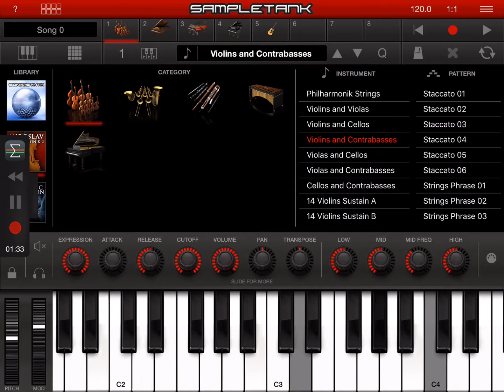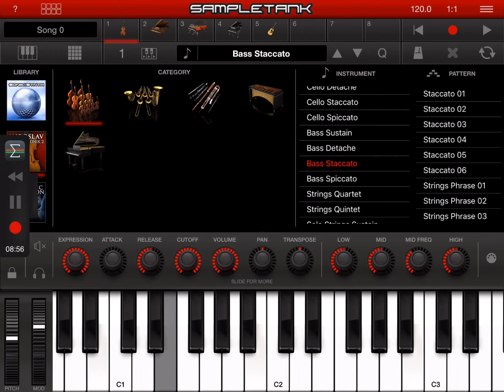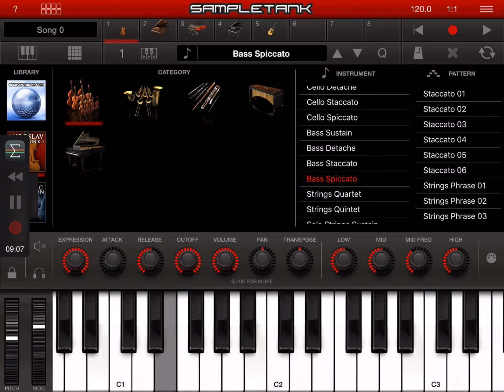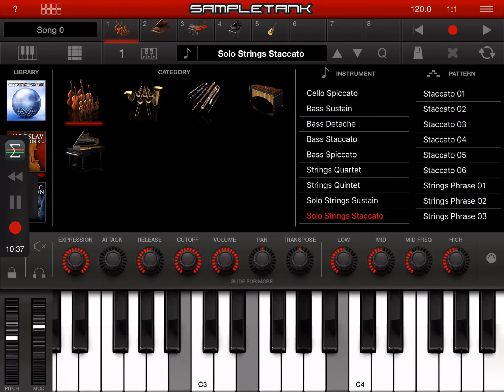Strings Miroslav Philharmonik 2 App SampleTank HQ (iPad5 - Zé Osório)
Principais timbres “strings” do pack Miroslav Philharmonik 2 do musical app SampleTank, áudio gravado pelo musical app AUM, imagem gravada diretamente da tela pelo iPad 5 MIDI no teclado Roland A30.

Os strings desse pack são bons? São ótimos, mas têm certas características, diferentes do iSymphonic, por exemplo. Se quer pads mais plásticos para servir de layer pra piano, não é o caso, a timbragem é mais acústica, são violinos, violas, cellos, baixos e seções realmente sinfônicos orquestrais. É preciso tocar nas teclas com o respeito que a “pegada” de cordas exige.

O que o pack tem de melhor em termos de strings são as amostras de instrumentos solos e quando juntando isso em pequenos grupos de câmara. Até oito articulações são disponibilizadas por instrumento:

- sustain: arco onstante;
- detache: arco constante com decay elegante;
- staccato: articulação curta com o arco;
- spiccato: som seco de batida rápida do arco;
- pizzicato: cordas pinçadas com os dedos;
- tremolo: movimentos rápidos com o arco;
- sul pont (ponticello): arco constante próximo ao cavalete;
- espressivo: arco constante com expressão no final.

A detache e a spiccato são especiais, expressivas e bem reais, adequadas para gravação profissional de estúdio e uso ao vivo se quiser sons autênticos de cordas. Você pode combinar os timbres no modo multi (até 8 partes) e criar novas e pessoais texturas.

José Osório de Souza